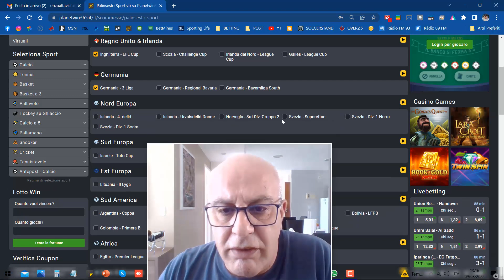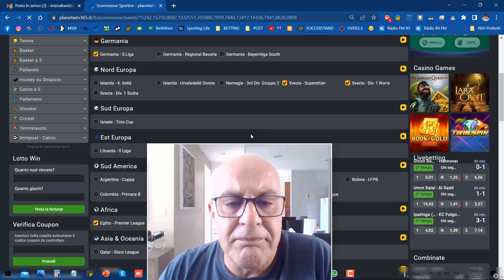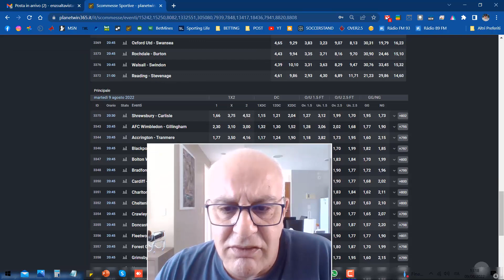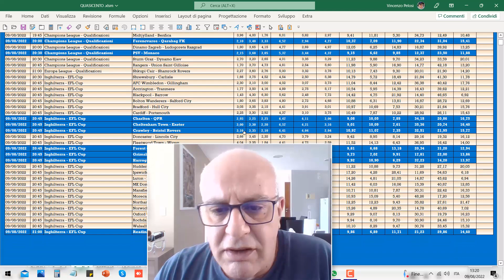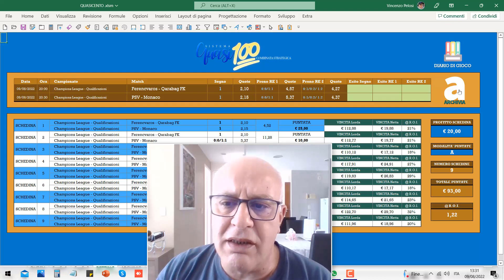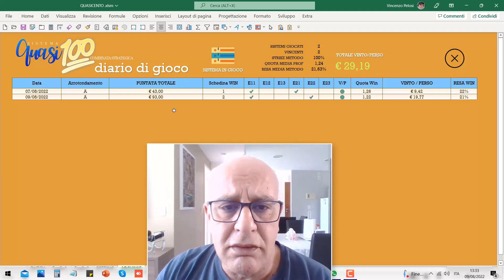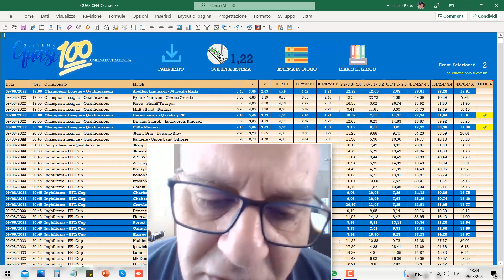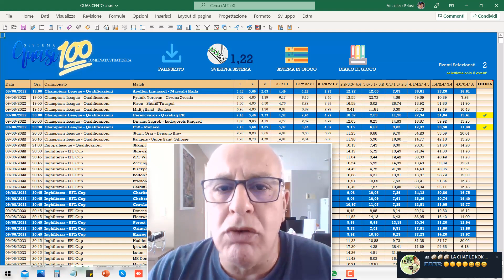SISTEMA BETTING: QUASI 100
Un sistema strategico di 2 triple integrali. Tutto automatizzato, dal prono al sistema. Una chance di quasi il 100% di vincita.

***BOAVIDA Contatti, Socials e Siti***